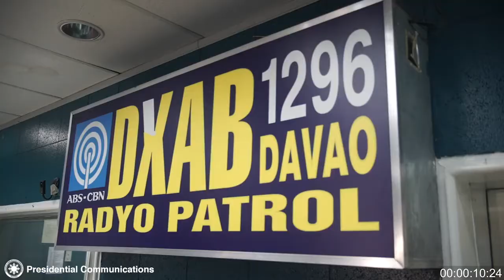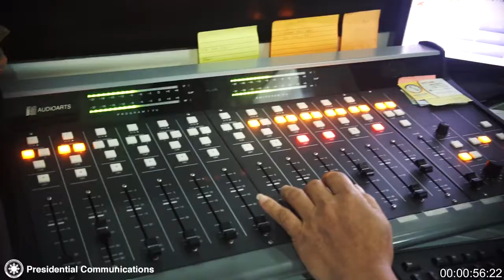Field Work | Davao Radio Station